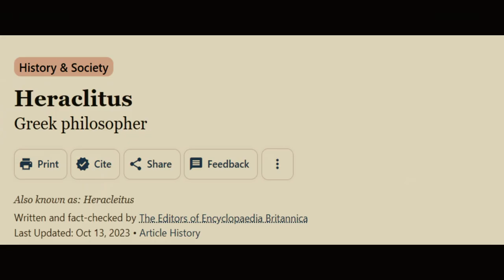Who is Herakleitus? | EVERYTHING FLOWS AND NOTHING STANDS STILL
The script for this video was checked with plagiarism software and received a score below 10 %. Apart from that, this script was also checked with the online checking site, Duplichecker, and got a score below 10%. Scale scores below 10% are considered good or acceptable.

All recordings, images and music used in the WhoareYouFriends channel are sourced from free online media sites.